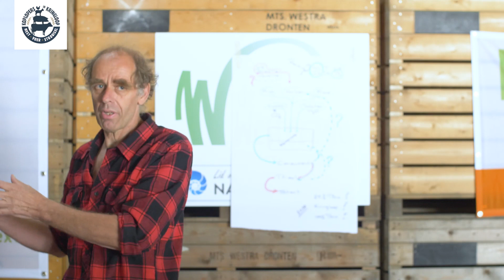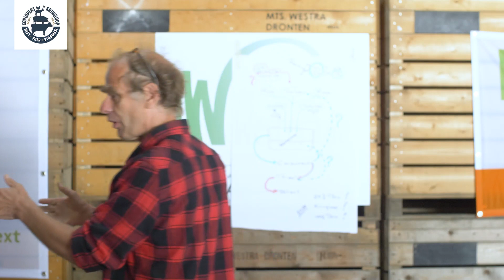De toekomst van kringlooplandbouw (deel 2 van 3)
De toekomst van kringlooplandbouw. Aan het woord is Ruud Hendriks, Ruud  is practor Kringlooplandbouw op Aeres. Daarnaast geeft hij onderwijs over biologische en biodynamische bodemvruchtbaarheid.

Project Koplopers in Kringlooplandbouw
Het project Koplopers in Kringlooplandbouw (KIK) is opgezet in samenwerking met Biohuis en ondersteunt de ambitie van de biologische sector om de kringloop van nutriënten zo snel en zo veel mogelijk te sluiten. Hier lees je meer over het project:

Over Bionext
Bionext is dé ketenorganisatie voor biologische landbouw en voeding. Wij zijn ervan overtuigd dat biologisch een bijdrage kan leveren aan de wereld van morgen en een oplossing is voor maatschappelijke uitdagingen zoals klimaatverandering, bodemuitputting en voedselzekerheid. Daarom bundelen wij de krachten van de biologische ondernemers voor een steeds duurzamere landbouw.

Meer weten over duurzame landbouw?
Als je alles wilt weten over thema’s als Klimaat, Prijs, Gezondheid, Dierenwelzijn, Biodiversiteit en Bodemvruchtbaarheid, schrijf je dan nu in voor onze nieuwsbrief